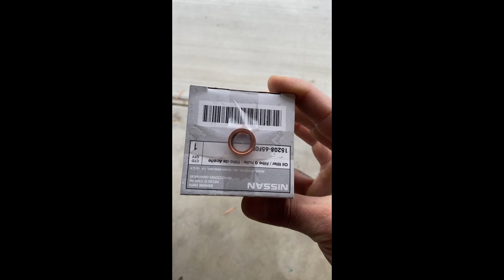NISSAN 370z HOW TO change the oil‼️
A how to video on how to change the oil, oil filter & washer on my 2011 Nissan 370z